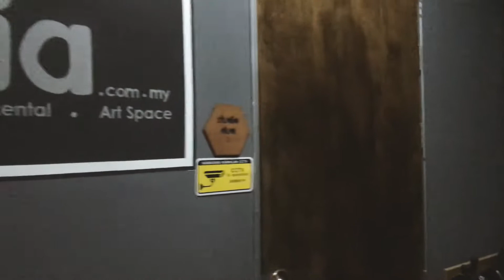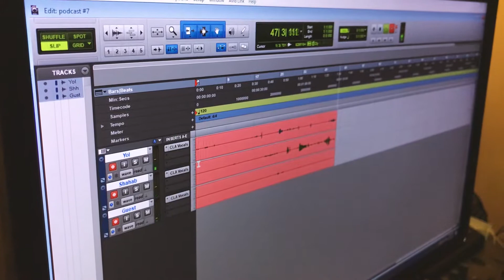Dalam Pembikinan: Radhi OAG x Penvia Podcast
Ikuti sosmed mereka:
Radhi OAG

And I'm also Co-Founder of Two Rock music Blog, do follow it!